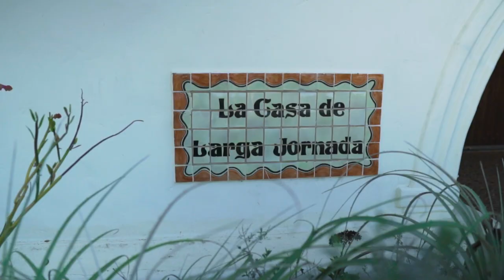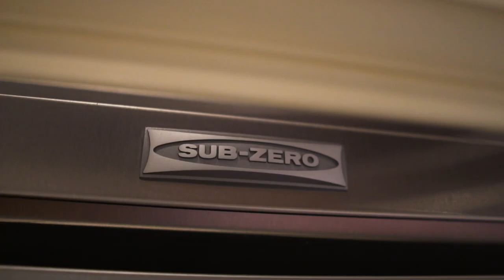17538 El Vuelo, Rancho Santa Fe - Cliff May Architectural Home For Sale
Experience timeless California ranch-style living from this architectural masterpiece designed by Cliff May. Pass through the iconic arched gate house and down the private olive tree lined driveway to this 2.88 acre custom residence named "La Casa de Larga Jornada." Dramatic skylight ridged vaulted grape stake ceilings in the great room add volume and light, bringing outdoor living and sunshine in. Large interior rooms seamlessly flow into the expansive airy courtyard perfect for outdoor entertaining and complete with pool, firepit, and multiple sitting areas. The gorgeous inviting kitchen offers a large center island w/bar seating, stainless steel appliances, 6 burner stove, and granite countertops. The 4 oversized bedrooms are each complete with their own private patios and freshly updated ensuite bathrooms. Romantic primary bedroom suite includes a cozy fireplace, large soaking tub, and separate his/hers closets and bathrooms. Outdoor space is plentiful with lush mature landscaping, Lily Award winning gardens, trails, and space to let your imagination run wild. Now is your opportunity to own one of May's best Southern California designs that has been meticulously restored, and is a designated Mills Act Home - Offering you a significant reduction in property taxes! Featured in Architectural Digest and listed in the Rancho Santa Fe Historic Homes publication. Don't let this one-of-a-kind architectural masterpiece pass you by.